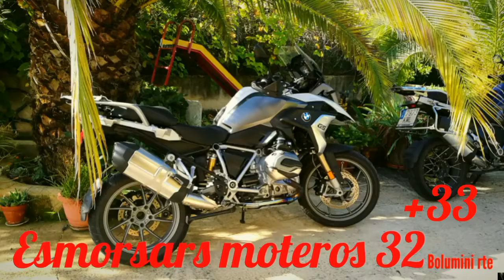Esmorsars moteros 32/33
Almuerzos moteros, Sierra de Mariola, Alicante, Alfafara, Bolumini rte